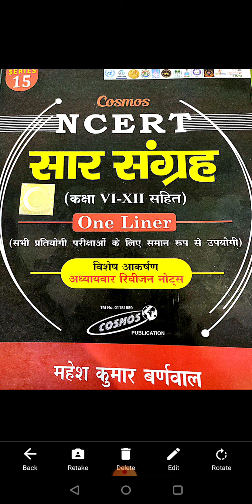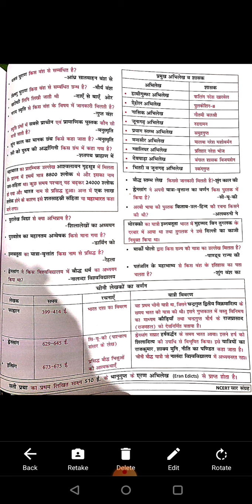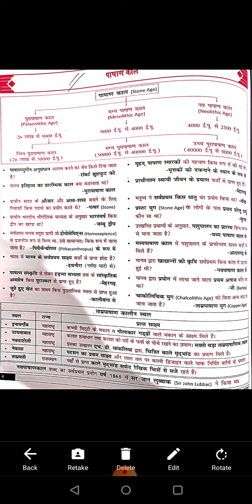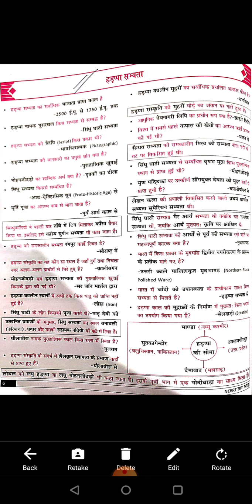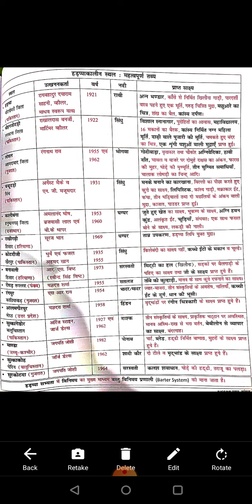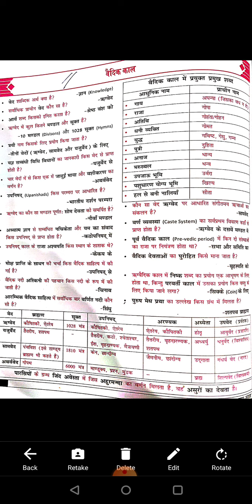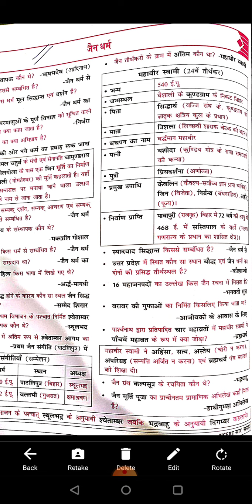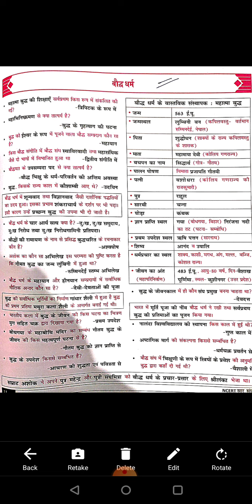ancient History by mahesh varnwal NCERT one liner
ancient History one liner notes.watch it and share